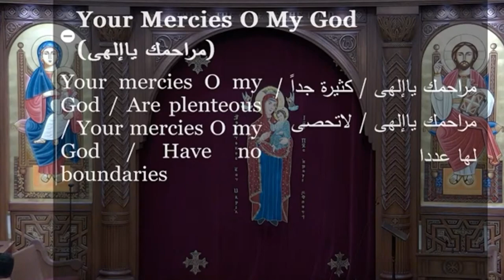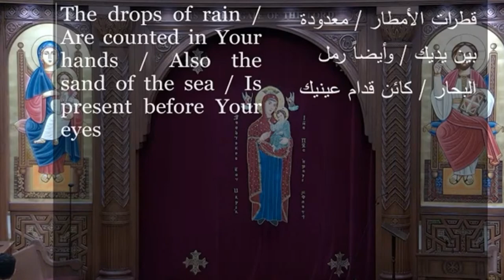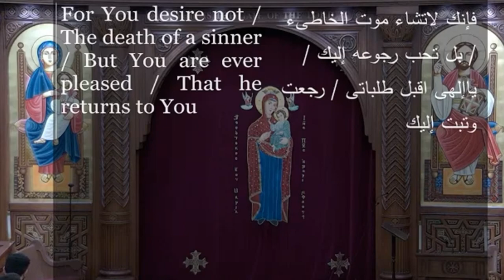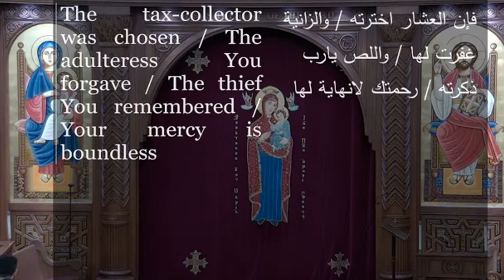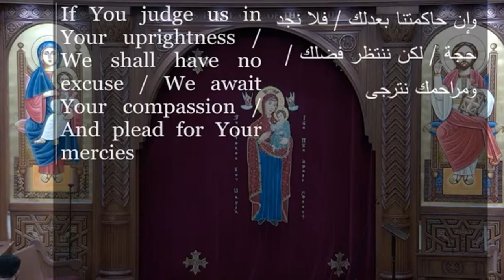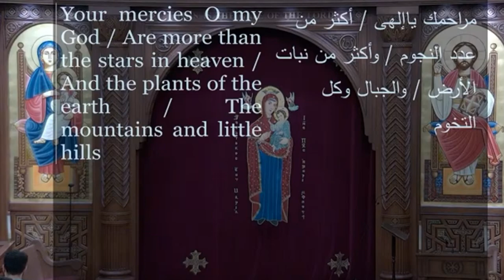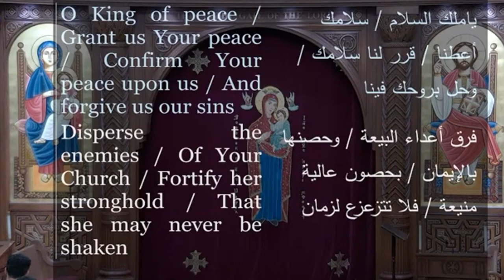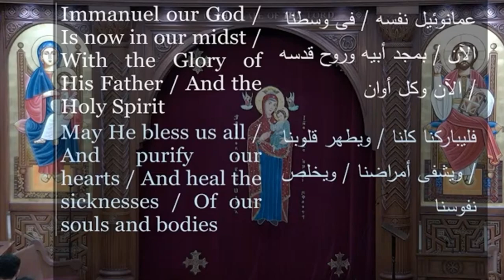Your Mercies O My God - مديح مراحمك يا إلهي